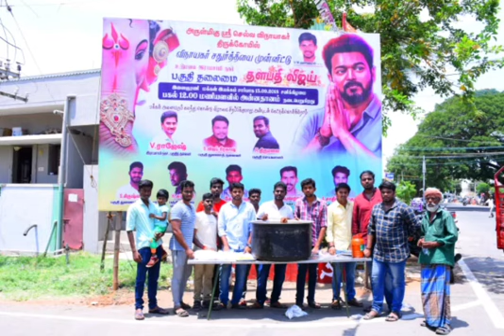Vijay fans club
உடுமலை இராமசாமிநகர் பகுதி தலைமை இளைஞரணி மக்கள் இயக்கம் சார்பாக செப்டம்பர் 16 ஆம் தேதி 2018, விநாயகர் சதுர்த்தி முன்னிட்டு இரண்டாம் ஆண்டாக பொது மக்களுக்கும் பக்தர்களுக்கும் சிறப்பு அன்னதானம் நடைபெற்றது